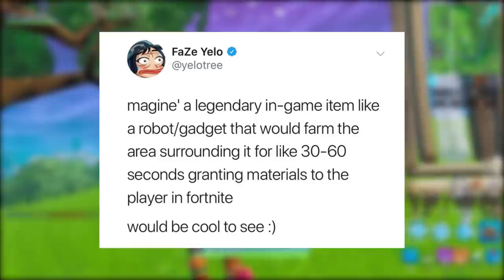FORTNITE Concepts - ROBÔ COLETOR DE MATERIAL e SKINS MARIO E LUIGI?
Fala gurizada, Vagabbss aqui com mais um vídeo, e dessa vez mostrando algumas concepts bem interessantes do Fortnite Battle Royale, Novas Skins, Novo Item que coleta material, Novo Modo de Jogo e mais. Espero que gostem :)